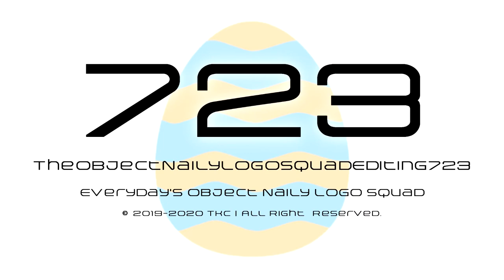TheObjectNailyLogoSquadEditing723 "Arkitech" Special Easter Day Logo (02.04.2020)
For TheObjectNailyLogoSquadEditing723 / MNLE438 HD Again.

New Intro Of Easter Day (2nd Apr - 12th Apr)
This Music is Used by Tribune Entertainment Company